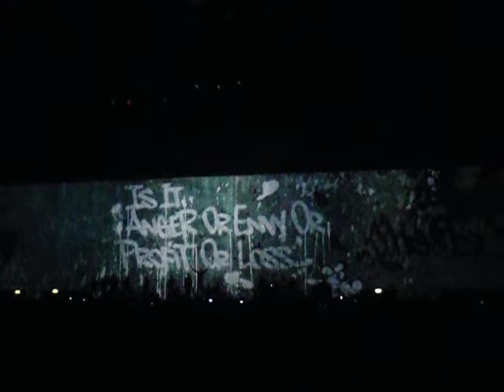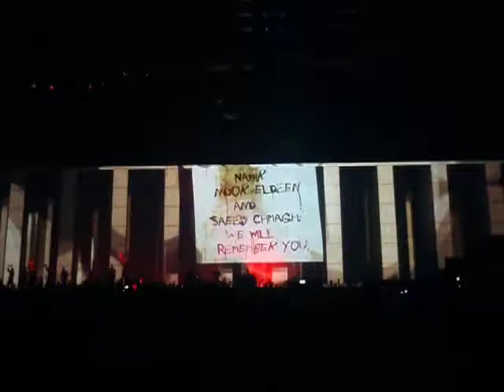Herning 13.06.11 - Run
The wall